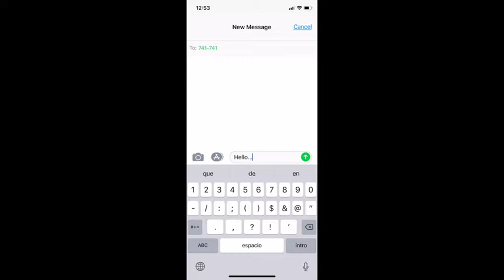Crisis Text Line (2019) 🇺🇸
🔴 [Author]:
Video by Senior Airman Caleb Nunez

🔴 [Unit]:
6th Air Mobility Wing Public Affairs

🔴 [Description]:
This video spot was made to remind service members of a free, non-DOD text hotline that is available 24/7 for any kind of emergency.

🔴 [Tags]:
hotline, crisis, text

🔴 [VIRIN]:
190430-F-FI895-0000